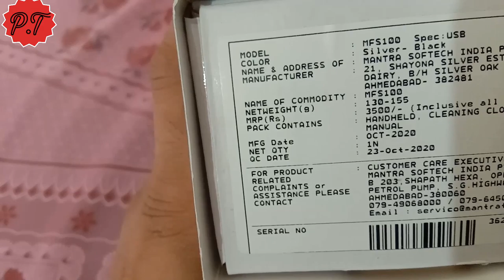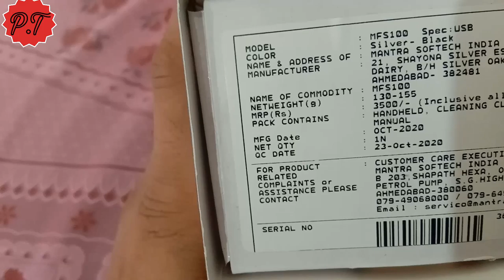Best Finger Device for csc ,Mantra100mfs,जनसेवा केंद्र के लिए बेस्ट फिंगरप्रिंट डिवाइस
CSC center open karne ke liye aapko computer aur printer + scanner ke sath hi ek fingerprint device bhi leni padti hai, market me 2 fingerprint device famous hai jisme se ek hai Morpho aur dusri hai mantra.  Aapko csc center ke liye mantra mfs 100 fingerprint device leni chahiye.  MFS100 can be used for authentication, identification and verification functions that let your fingerprint act like digital passwords that cannot be lost, forgotten or stolen.  Hard optical sensor is resistant to scratches, impact, vibration and electrostatic shock.  Optical fingerprint sensor works with all windows operating system Resolution: 500dpi / 256 Certification: Stqc Certified Dimension No connection.